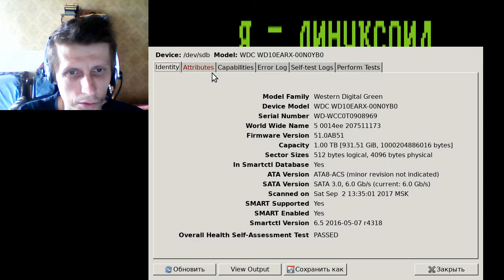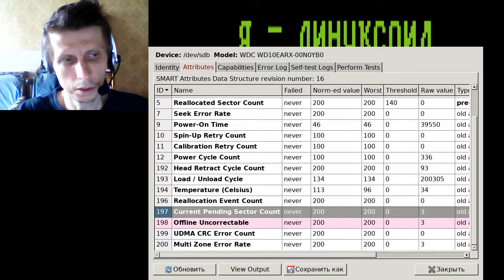Я - линуксоид, выпуск 004: посыпался винт?